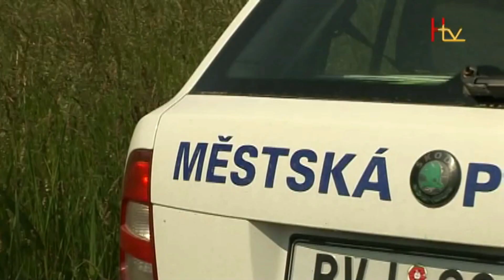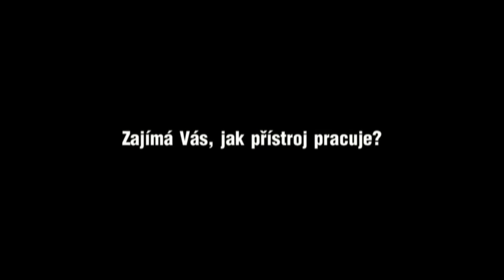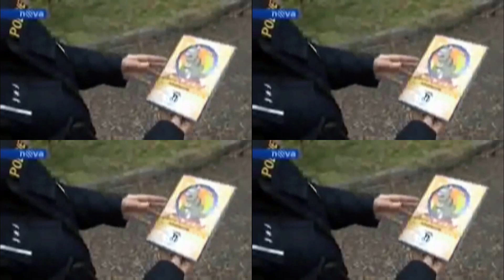Policie » Lusus Naturae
EP12 POLICE

Policijéé, Policjééé - všechno tady korupcí hnije!

Fuck the Police with a love.

Režie: Rozespalý Hlas Nelidu